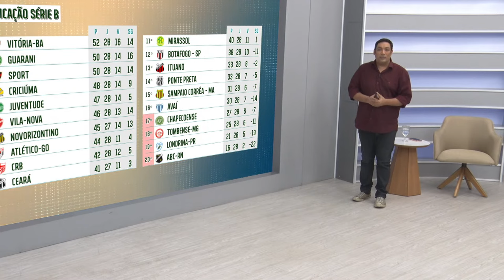TV Ponta Negra AO VIVO - Jornal do Dia com Micarla de Sousa - 18/09/2023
11h - Arena com Vanessa Florencio e Kalis Weber
11h15 - Tudo de Bom com Lídia Pace
12h - Patrulha da Cidade com Mario Cesar
13h40 - Jornal do Dia com Micarla de Sousa
19h30 - É Notícia com Analyson Miqueias